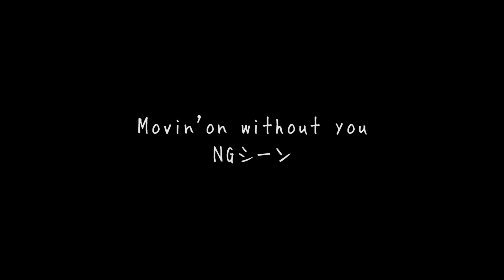Vol.38「魚の骨みたいな髪型」- TSUNEIのMCはほどほどに...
TSUNEIのライブMCだけでは語りきれない楽曲に関する想いやプライベートに踏み込んだ話、今ハマっている物やこと、最近起こった出来事や時事ネタなど自由なテーマに沿って展開します！
さらにYouTubeの特性を活かし、音声だけではなく動画も放送していきます！

今回のトークテーマは【やってみたい髪型】！
みなさんからのメールやTSUNEIの過去の髪型などお話ししています・・・

歌のリクエスト、トークテーマやメッセージも募集中！
リクエスト、テーマやメッセージはコメントもしくは下記メールアドレスまでお願いします。
※受付のみで返信はいたしません。

➡︎次回のトークテーマ
【おでんの具ベスト3】
みなさんの好きなおでんの具、教えて下さい！

その他、質問やお悩み相談なども募集しています！